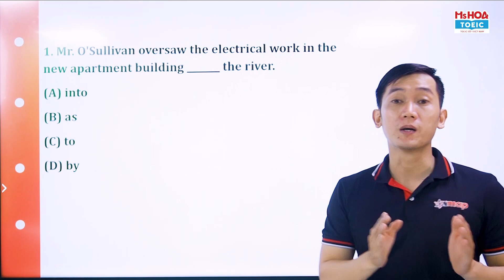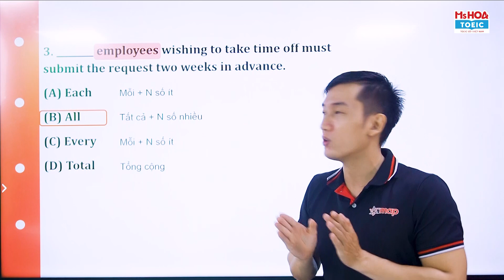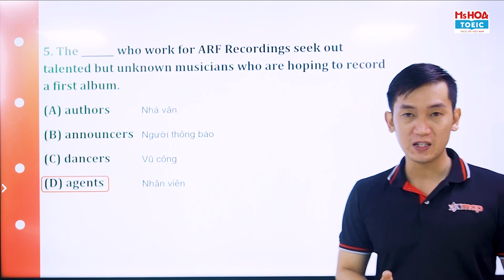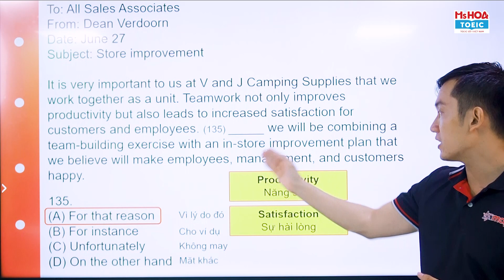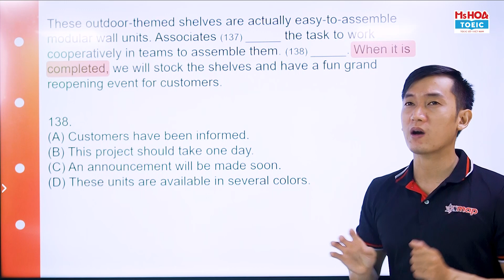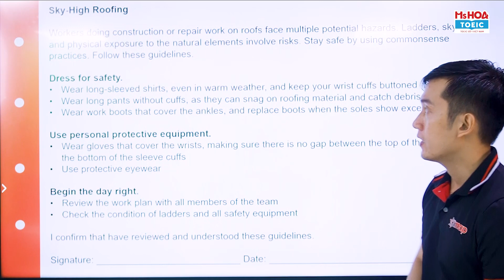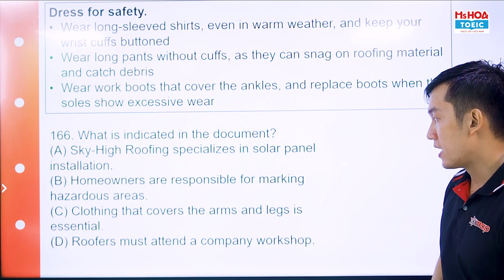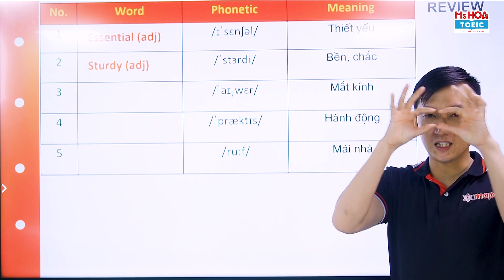Học Siêu Tốc Từ vựng TOEIC 2022: Bài 9| Ms Hoa TOEIC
Vậy là chỉ còn 1 video bài giảng nữa thôi là khoá học “Siêu tốc Từ vựng TOEIC 2022” sẽ kết thúc. Các bạn đã học được những gì rồi nhỉ? Nếu còn có thắc mắc thì hãy c.m.t ngay bên dưới để các thầy cô giải đáp cho nhé ♥️
📌 Đến với lớp học Ms Hoa TOEIC bạn sẽ được:
📌 CS1: 278 Lũy Bán Bích, P. Hòa Thạnh, Q. Tân Phú, HCM
- Số ĐT: 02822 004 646
📌 CS2: 66A Hoàng Diệu 2, P. Linh Chiểu, TP. Thủ Đức, HCM
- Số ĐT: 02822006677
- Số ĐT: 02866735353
📌 CS4: 427 Cộng Hòa, P15, Q Tân Bình, HCM
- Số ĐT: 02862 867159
📌 CS5: 82 Lê Văn Việt, Hiệp Phú, Q9, HCM
- Số ĐT: 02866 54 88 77
📌 CS6: 49A Phan Đăng Lưu, P3, Q.Bình Thạnh, HCM
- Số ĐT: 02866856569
📌 CS7: 569 Sư Vạn Hạnh, P13, Q10, HCM
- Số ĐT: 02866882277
📌 CS8: 215 Kinh Dương Vương, Phường 12, Q6, HCM
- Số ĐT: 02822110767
📌 CS9: 224 Khánh Hội, P6, Q4, HCM
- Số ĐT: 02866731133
📌 CS10: 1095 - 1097 Huỳnh Tấn Phát, P. Phú Nhuận, Q7, HCM
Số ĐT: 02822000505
📌 CS11: 79 Hiệp Bình, Quận Thủ Đức, HCM
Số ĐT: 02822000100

Đà Nẵng:
📌 CS12: 226 Ngũ Hành Sơn, P. Mỹ An, Q. Ngũ Hành Sơn, Đà Nẵng
- Số ĐT: 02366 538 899
📌 CS13: 254 Tôn Đức Thắng, P. Hòa Minh, Q. Liên Chiểu, Đà Nẵng
- Số ĐT: 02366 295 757
📌 CS14: 233 Nguyễn Văn Linh, Q. Thanh Khê, Đà Nẵng
- Số ĐT: 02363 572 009

Hà Nội:
📌 CS21: 12, Nguyễn Văn Lộc, Hà Đông, HN
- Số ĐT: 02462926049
📌 CS22: 388 Nguyễn Văn Cừ, Q. Long Biên, HN
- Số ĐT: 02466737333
📌 CS23: 41 Tây Sơn, Q. Đống Đa, HN
- Số ĐT: 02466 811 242
📌 CS24: 461 Hoàng Quốc Việt, Q. Cầu Giấy, HN
- Số ĐT: 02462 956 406
📌 CS25: 141 Bạch Mai, Q. Hai Bà Trưng, HN
- Số ĐT: 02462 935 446
📌 CS26: 40 Nguyễn Hoàng, Mỹ Đình, HN
- Số ĐT: 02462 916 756
📌 CS27: A3-05, KĐT Monbay, P. Hồng Hải, Tp Hạ Long, Quảng Ninh
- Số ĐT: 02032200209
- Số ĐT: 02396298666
📌 CS29: 55 đường 23/10, Phường Phương Sơn, TP.Nha Trang, Khánh Hòa
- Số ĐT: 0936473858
📌CS30: 57 Lê Hồng Phong, TP. Vũng Tàu